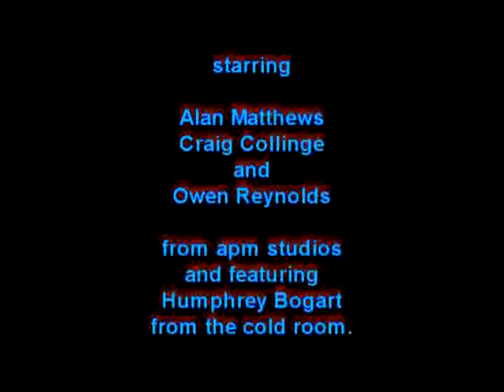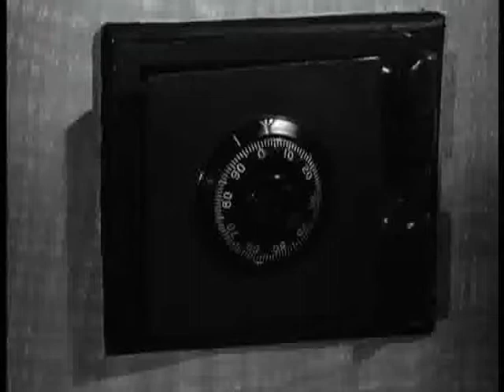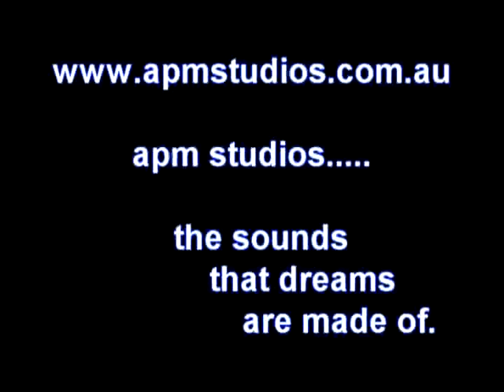CASE OF THE STOLEN SOUND - featuring Humphrey Bogart from the COOL ROOM. moviemp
The sound was stolen. The private ears,( PE's), from APM STUDIOS were on the case. The code was cracked - film noir was the winner in this screwball case.